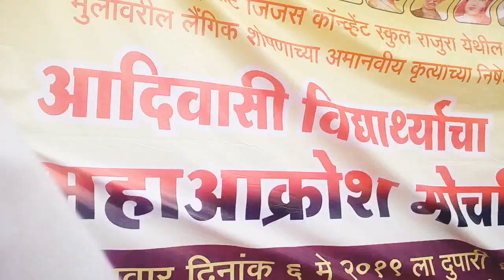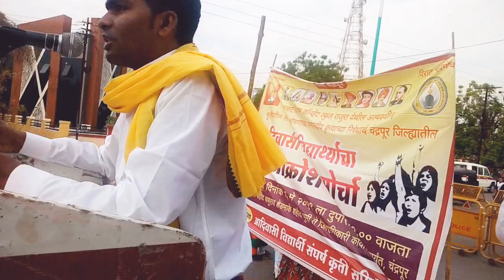तुमच्यात(आदिवासीमंञी&पालकमंञी)धमक, असेल तर या "प्रकल्प अधिकारी,(PO)ला निलंबीत करुन दाखवा - शुभम उईके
चांदागड(चंद्रपुर) के राजुरा तहसील में हुऐ "इंन्फन्ट जिजस, स्कुल में ३री कक्षा से ७ वी तक की नाबालीक बालीकाओ पर हुए यौन शोषण के खिलाफ "सरकार से कारवाई की मांग को बुलंद करता " आदिवासी छाञो का "महाआक्रोश, आंदोलन,  - चांदागढ , ०६/०५/२०१९

इन्फंट जिसस सोसायटी अंतर्गत वसतीगृहातील आदिवासी मुलींवर अत्याचाराविरोधात आदिवासी विद्यार्थ्यांनी आक्रोश मोर्चा काढून आपल्या तिव्र वेदना व्यक्त केल्या.
  आपल्या या प्रयत्नांला मानाचा मुजरा !
   अनेक संघटनांनी पुढाकार घेऊन या अन्यायाविरोधात मोर्चे काढलेत.अन्यायाविरोधात आपला आवाज बुलंद केला.त्या सर्वांनासुध्दा मानाचा मुजरा !